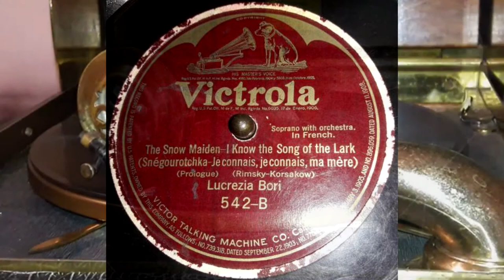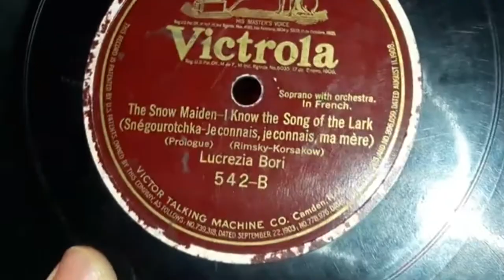Lucrezia Bori - I Know The Song Of The Lark (1922)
Picture of Bori is from June of 1914.

Lucrezia Bori was a Spanish soprano from the early 1910s to the mid 1930s. She had a very distinct vocal timbre that made her stand out from other operatics of the time, as well as she sung operatics in many languages too. Her career, and just her name herself, is very much connected with New York City's Metropolitan Opera House, as she was a dedicated fundraiser and one of it's chairwomen for it's operatic committee, a position she gained after virtually saving the opera house when the depression came. She had an extensive recording career and radio career, singing with the likes of McCormack, Gigli,  De Luca, Schipa, and others, but mostly remained a soloist.

She started out in 1910 at the Metropolitan Opera House, and after a quick success, a trip to France, and a duet with Enrico Caruso, she attracted the attention of Edison Records, who signed her to start recording Diamond Discs that august, as well as cylinders. She would leave in 1914, for Victor Records. Who would put her stuff on the the main label, Gramophone, Victrola, and other subsidiaries of it. Occasionally, she would have a record with McCormack or other artists. In 1915, she had to quit her career because of a surgery involving her vocal chords. It would be nearly 6 years before she would return to the stage and to the cutting rooms of Victor. When she did return in 1921, she didn't do too much until the next year. Allegedly she tried to do some stuff for Edison that year, but there's no evidence behind it. In 1924 though, she would have one and final side on there. As the electrical era started in 1925, she'd record more than she did any other time in the 20s, lasting until '26 and dwindling until stopping after 1928. As the depression came, she focused her career solely on saving the Metropolitan Opera House, which lead her to radio. Not recording to the discs until 1937, making the most she had ever made, before going out of the record industry later that year.

Never had a hit.